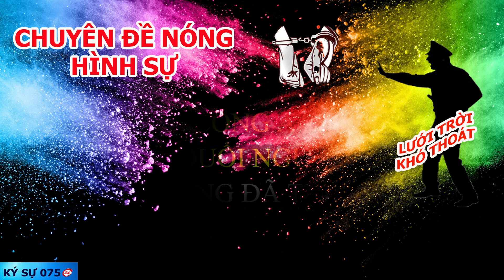Một Thượng Úy Công An Q.6 .T.ử. V.o.ng Khi Đang Làm Nhiệm Vụ Truy Đuổi Người Vi Phạm| KýSự075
Ngày 3-8, Công an quận 6, TP HCM đang tạm giữ đối tượng Hứa Hán Võ (27 tuổi, ngụ quận 6) để làm rõ một thượng uý công an hy sinh khi đang làm nhiệm vụ phòng, chống dịch Covid-19 trên địa bàn.

Thông tin ban đầu, khoảng 18 giờ 30 phút, tổ công tác phòng chống dịch Covid-19 Công an quận 6 đang làm nhiệm vụ tuần tra, xử lý người ra đường không đúng mục đích, thấy Võ đi xe máy có biểu hiện khả nghi nên yêu cầu dừng lại kiểm tra. Võ liền tăng ga bỏ chạy thì một thượng úy thuộc đội cảnh sát ma túy, Công an quận 6 liền đuổi theo.
● Kênh Tin Tức - Thời Sự - Tin Nóng - Giải Trí.
● Youtube.com/c/KýSự075
● Tin tức mới, tin tức nóng, tinh nhanh, tin mới nhất hôm nay
● Tin nhanh 24, Tin Nhanh 24/7, tin nhanh nóng mới nhất
● Tin trong nước, tin ngoài nước, tin thế giới

© Bản quyền thuộc về kênh Ký Sự 075  Không Tải Video
© Copyright by  Ký Sự 075.  Do not Reup Video